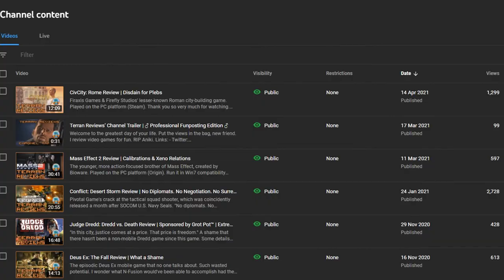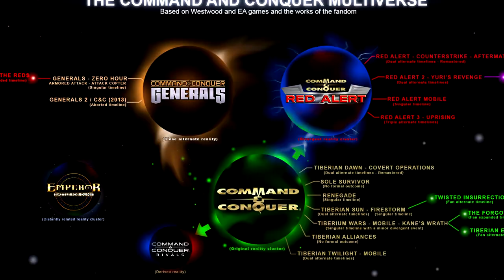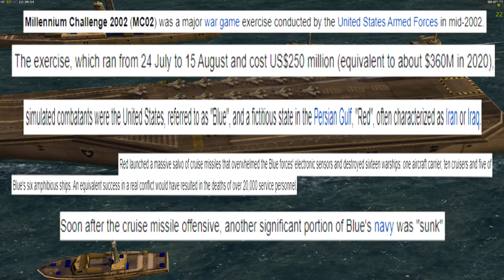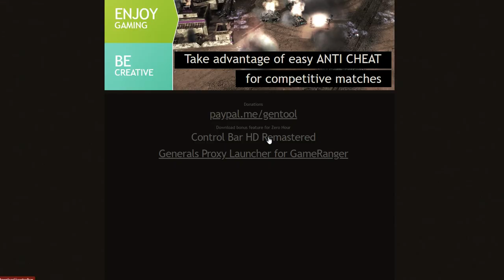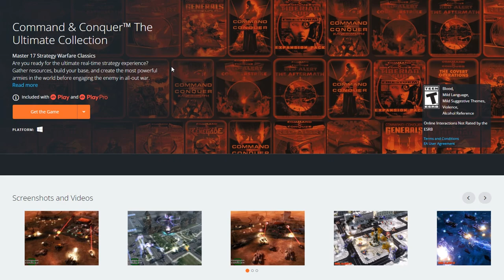Command & Conquer: Generals Review | China Will Grow Larger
The first 3D Command and Conquer RTS game that was inspired by the War on Terror and Operation Iraqi Freedom.

R.I.P. Westwood studios.

Played on the PC platform (Origin).

I'd like to thank you for taking the time to watch these scuffed videos.